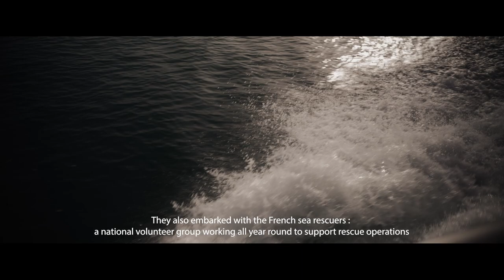🙌 Eurocean's Youth kick-off event to reach their 2023 goals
Discover Eurocean's Youth launch event: four days between Bordeaux and Biarritz to meet, exchange and work together on the 2023 objectives. ✊

🌊 They will continue to work together to make youth voices heard in the field of ocean protection. 🌊

👉 Learn more about the first network that connects young Europeans to the maritime world